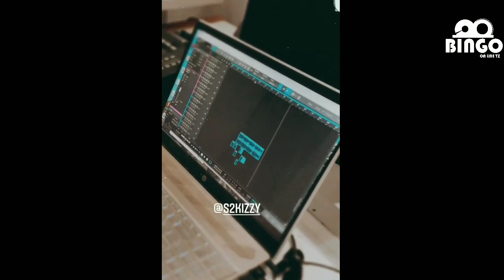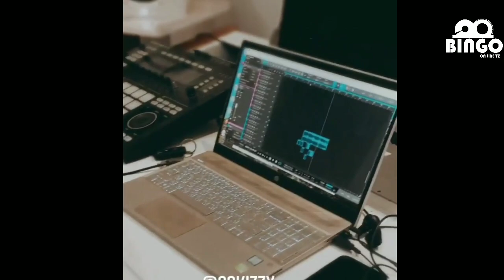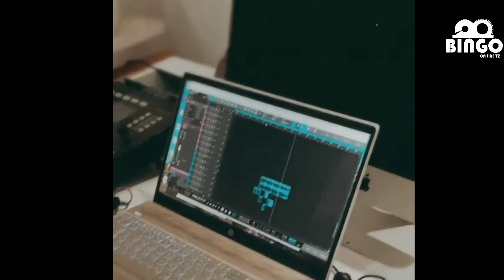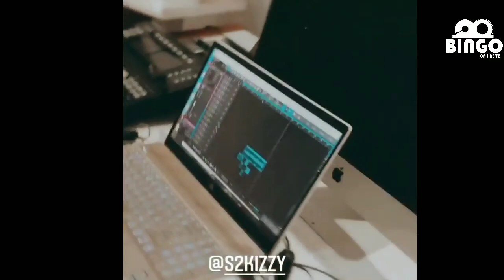Nomaa Nyimbo Mpya ya Diamond na Romy Jons/Kufunika Collabo zake zilizopita/Album Tayari Ipo Tayari